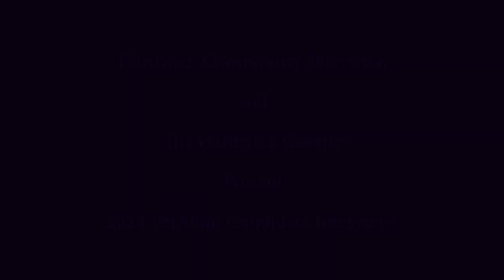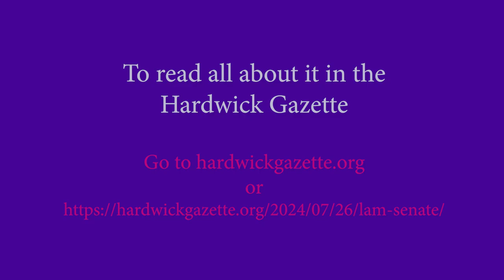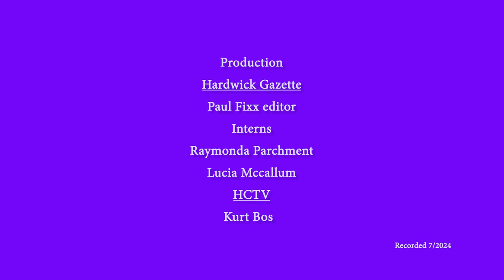2024 Vermont Candidate Interviews: Westman